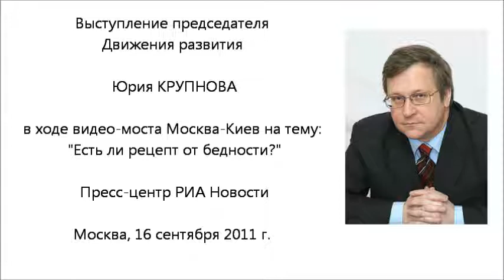Рецепт от бедности - развитие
Выступление председателя Движения развития Юрия КРУПНОВА в ходе видео-моста Москва-Киев на тему: "Есть ли рецепт от бедности?".

Пресс-центр РИА Новости, Москва, 16 сентября 2011 г.